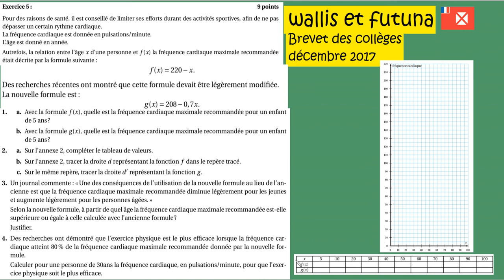DNB Brevet des collèges - 2017 wallis futuna décembre ex5 fonctions